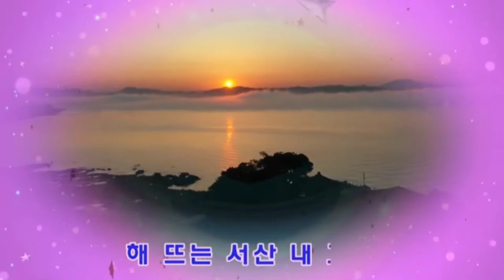이노래 듣고 있으면 밝은희망의 빛이보이는 서산으로 달려가고 싶습니다 해뜨는서산 가수현강